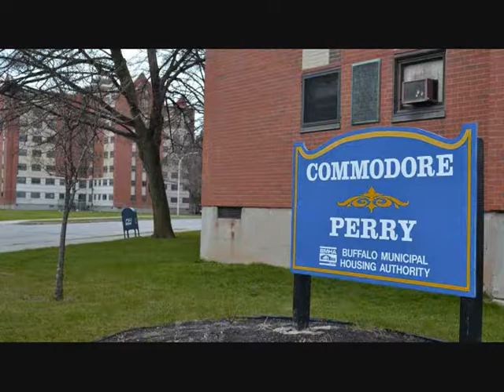STRESSIN - Knox & TJ Fort Knox Entertainment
Day in the Life of FKE we never stop workin